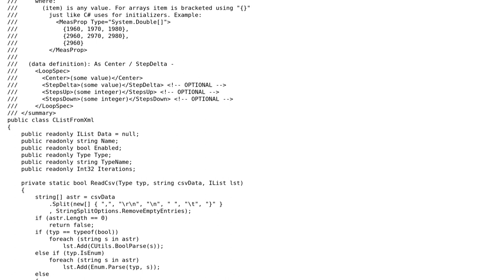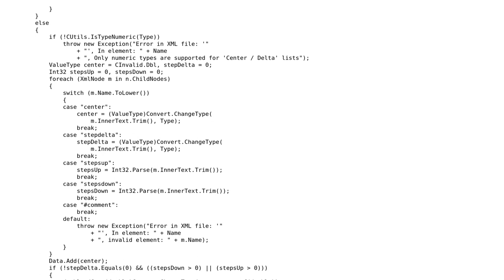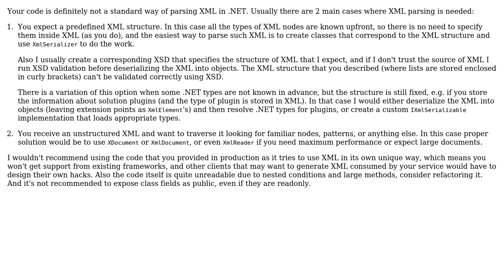Parsing XML to create IList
With thanks & praise to God, and with thanks to the many people who have made this project possible! | Content (except music & images) licensed under CC BY-SA | Music | Images & others | With thanks to user Michael Fitzpatrick user almaz and the Stack Exchange Network Trademarks are property of their respective owners. You are responsible for your own actions.